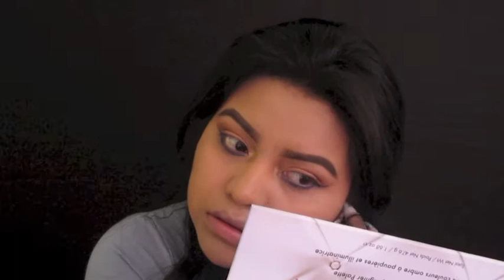GRWM | Summer Natural Make Up look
Everything You want to know is below (:
see you in my Next video . Xo ♥

B U S I N E S S:
P r o d u c t s  U s e d:

E Y E S:
➳too faced shadow insurance primer
➳too faced le grand chateau ( pink palette )
➳carli bybel palette
➳wet n wild metallic liquid eyeliner ( blue )
➳Ebay Eyelashes

F A C E :
➳baby skin pore eraser
➳Maybelline Fit Me Matte + Poreless Foundation ( 310 )
➳LA girl pro concealer ( Natural )
➳Airspun Loose Face Powder
➳LA girl pro concealer ( Toast )
➳too faced le grand chateau bronzer ( pink palette )
➳too faced le grand chateau blush ( green palette )
➳Gotta B Urban Mineral Brozing Powder ( Highlight )

L I P S :
➳jordana modern matte lipstick ( 03 frappuccino )

B R U S H E S:
➳real techniques sam's picks brush set
➳precision blending sponge
➳bareminerals full flawless face brush
➳bh cosmetics pop art brushes
C O U P O N S :

 ❥V|P Vanity Planet Spin For Perfect Skin
  Only $30! Using Code: ESTEFANIAM

   Xo Estefania